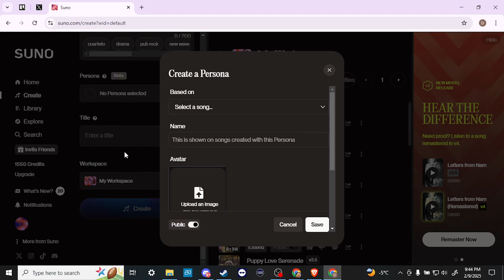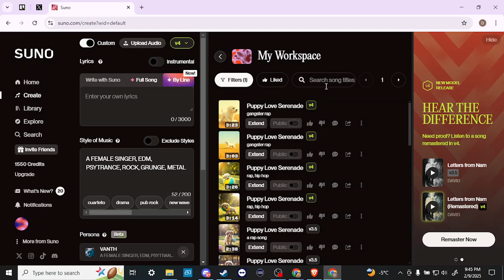How To Change Voice In Suno Ai - Full Guide (2025)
Master the process of changing voices in Suno AI with this easy-to-follow guide, covering all the steps to customize and enhance your audio experience.